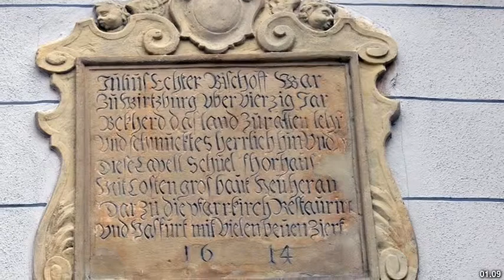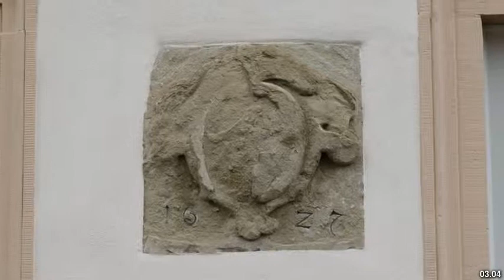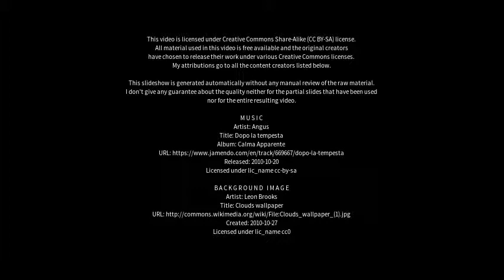Best places to visit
Best places to visit - Haßfurt (Germany) Best places to visit - Slideshows from all over the world - City trips, nature pictures, etc.